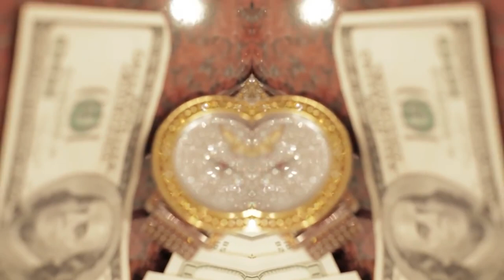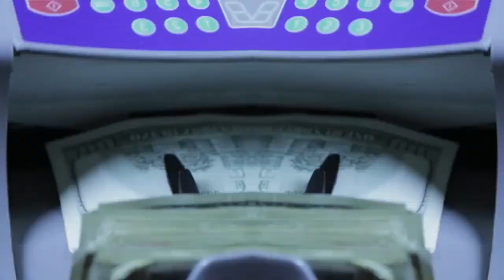Chief Keef - April Fools [Instrumental Remake] by Victor A.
Originally produced by Frencizzle, remade by me